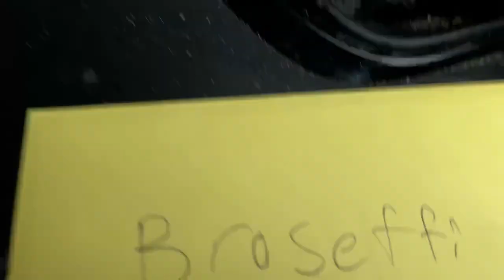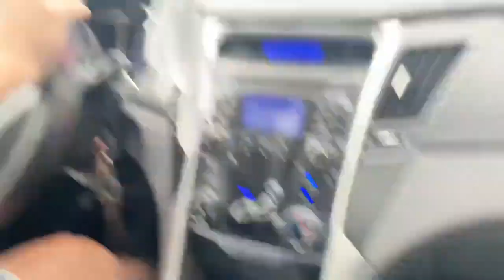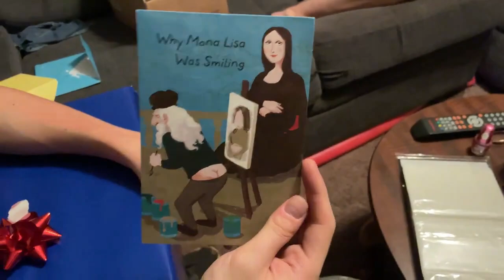MONSTER TRUCKS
We went and saw some MONSTER TRUCKS!

Also it's Alex's birthday, so go give him a spanking.